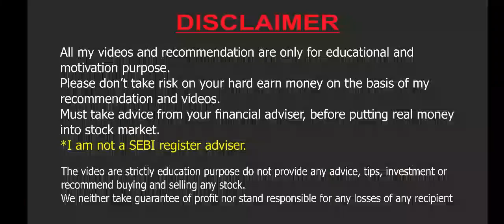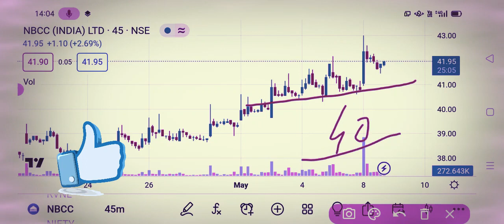NBCC Share News | NBCC Share Latest News Today | NBCC Stock Analysis